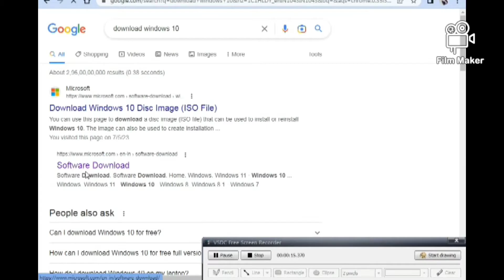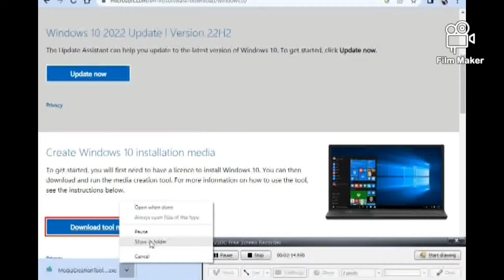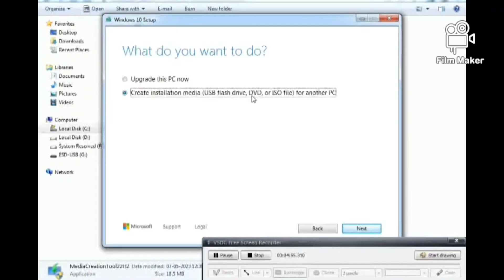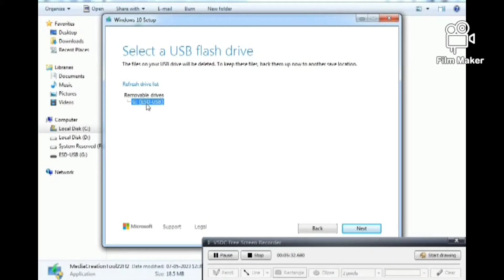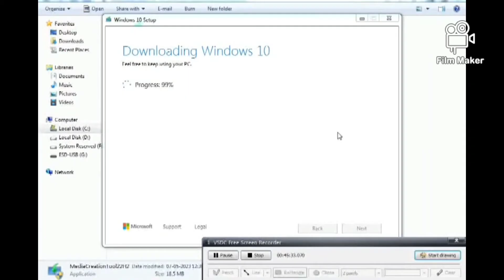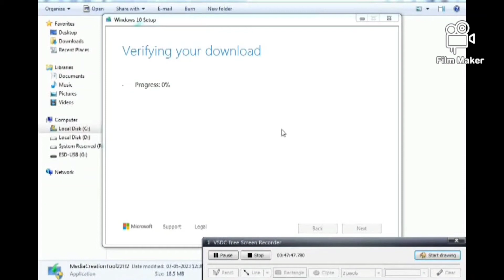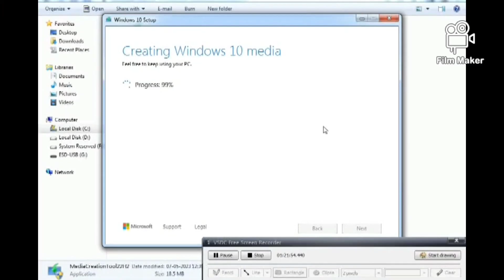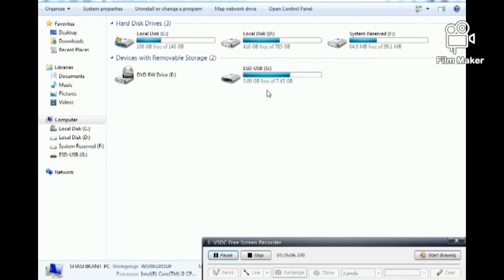how to make windows 10 bootable usb || windows 10 bootable pendrive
Hi guys, today I am going to show you how to make windows 10 or windows 10 Pro bootable USB or bootable pendrive step by step .

Queries Covered In This Video:
how to make windows 10  bootable usb
How To Make A Bootable USB Drive of Windows 10 in Easiest way! (Hindi)
1) how to make windows 10  bootable usb
2)how to make windows 10  bootable pendrive
3) windows 10
4) windows 10 pro
5) how to create windows 10 pro bootable usb flash drive
6)how to create windows 10 bootable USB flash drive
7) how to make win 10 pro bootable usb
8) how to create usb bootable 10 from iso
9) how to create usb flash drive bootable windows 10 pro
10) how to create windows to go bootable usb

ಹೊಸ ವಿಷಯಗಳ ಬಗ್ಗೆ ತಿಳಿತಾಯಿರಿ ಹಾಗಾದರೆ ನನ್ನ ಯುಟ್ಯೂಬ್ ಚಾನೆಲ್ ಗೆ ಸಬಸ್ಕ್ರೈಬ್  ಮಾಡಿ ವಿಕ್ಷಕರೆ

Shashikant From – Gabburu,Raichur ( India )